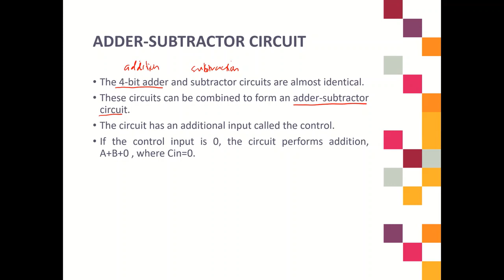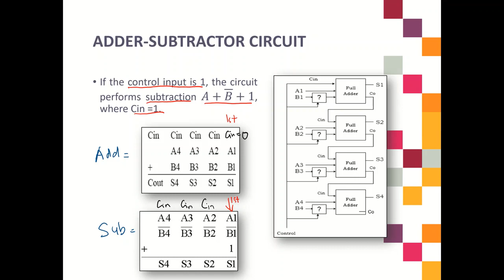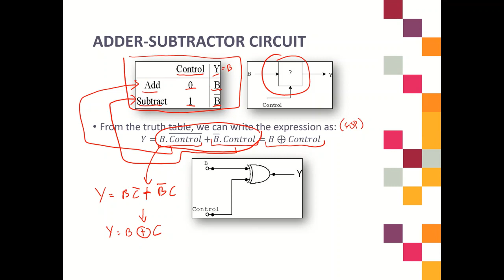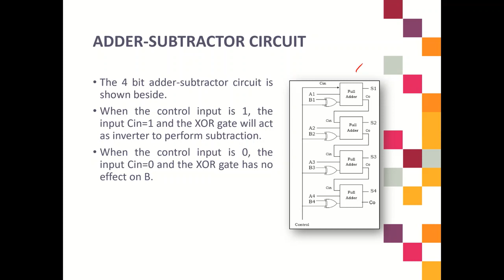11) Adder-Subtractor Circuit